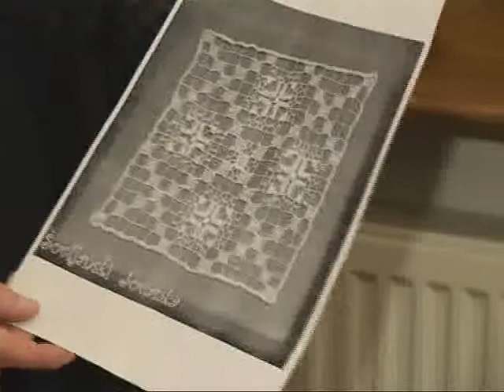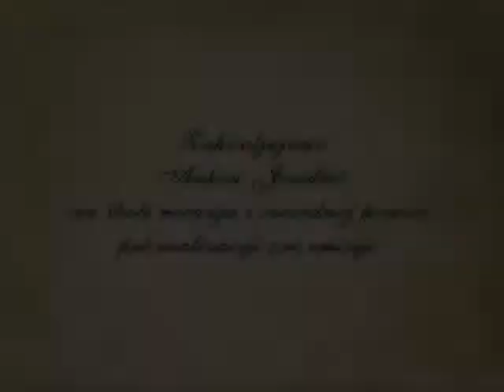ZPP Sezona 07 Emisija 19